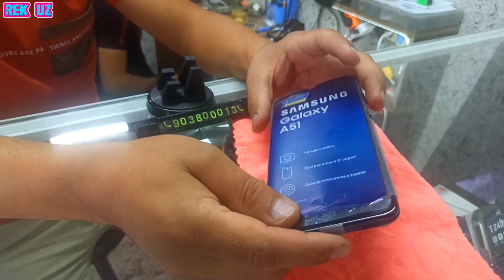Telefon Narxlari 14-Sentyabr 2021 📞903800013 Телефон нархлари Бу ва янгилари